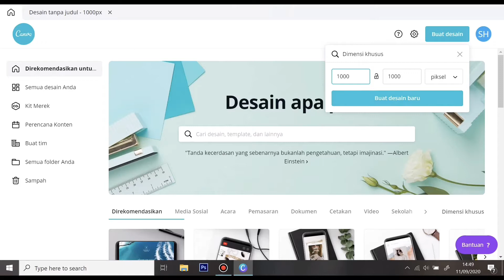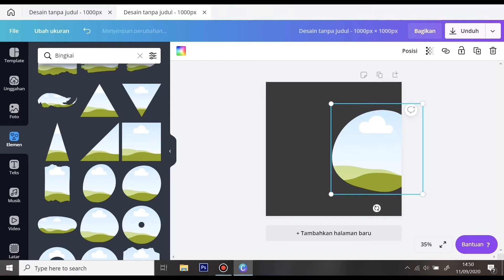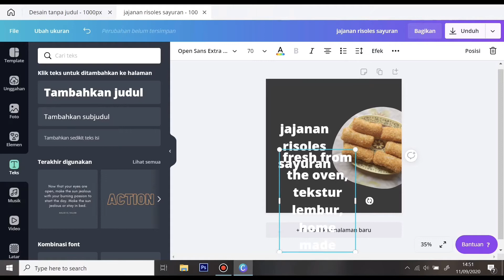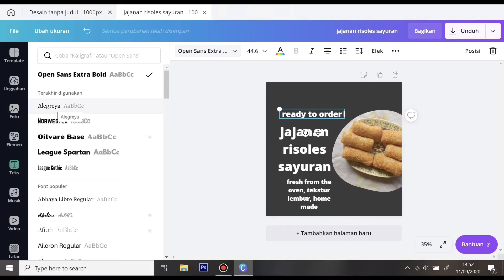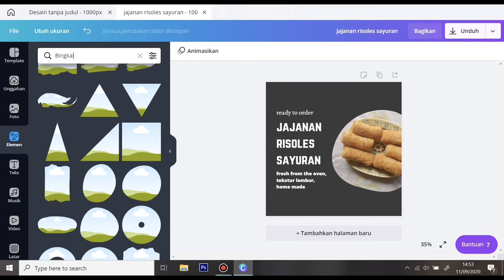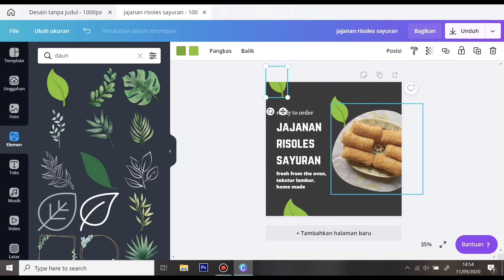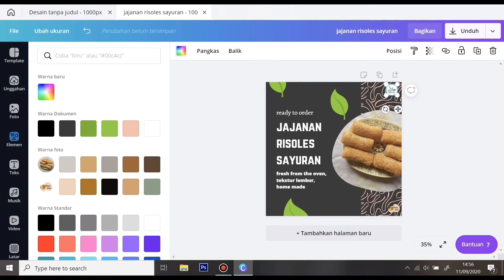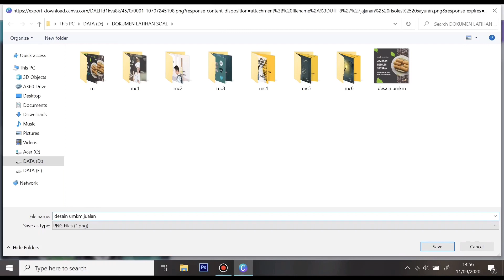Membuat Desain Feed Instagram Produk di Canva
Di dalam video kali ini Bosqu mau bagikan tutorial membuat desain feed instagram untuk produk juaan kalian semua. di era seperti ini pasti banyak semua penjualan melalui media sosial khususnya instagram.

Dalam video kali ini, Bosqu udah jelasan step by step nya dari desain awal hingga proses finishing. oke gimana siapkan kalian semua mencobanya.

Kreatifitas tanpa batas , generasi era 4.0.

buat kalian yang blm pernah bisa coba memalui link berikut

semoga semuanya suka dan dapat memahaminya, nantikan video selanjutnya kawan bosqu semuanya

info lain :
video dibuat di kinemaster dan canva design